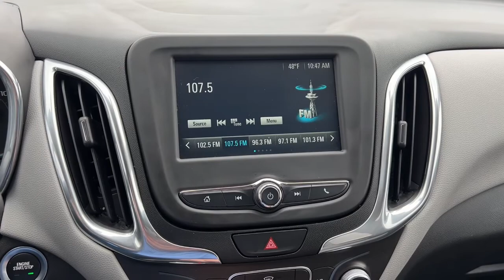2018 Chevrolet Equinox Des Moines, Johnston, West Des Moines, Clive, Waukee, IA JS599046VP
STORM BLUE METALLIC Used 2018 Chevrolet Equinox available in Des Moines, Iowa at

CARFAX 1-Owner. FUEL EFFICIENT 30 MPG Hwy/24 MPG City! WiFi Hotspot Keyless Start Onboard Communications System iPod/MP3 Input Back-Up Camera All Wheel Drive Alloy Wheels LPO CARGO PACKAGE GLASS DEEP-TINTED REAR AND MORE! KEY FEATURES INCLUDE: All Wheel Drive Back-Up Camera iPod/MP3 Input Onboard Communications System Aluminum Wheels Keyless Start WiFi Hotspot MP3 Player Keyless Entry Child Safety Locks Steering Wheel Controls Alarm. OPTION PACKAGES: LPO CARGO PACKAGE includes (CAV) integrated cargo liner LPO (VRS) retractable cargo shade LPO and (W2D) vertical cargo net LPO. GLASS DEEP-TINTED REAR AUDIO SYSTEM CHEVROLET MYLINK RADIO WITH 7 DIAGONAL COLOR TOUCH-SCREEN and AM/FM stereo includes Bluetooth streaming audio for music and most phones; featuring Android Auto and Apple CarPlay capability for compatible phones (STD) ENGINE 1.5L TURBO DOHC 4-CYLINDER SIDI VVT (170 hp [127.0 kW] @ 5600 rpm 203 lb-ft of torque [275.0 N-m] @ 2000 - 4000 rpm) (STD) TRANSMISSION 6-SPEED AUTOMATIC ELECTRONICALLY-CONTROLLED WITH OVERDRIVE includes Driver Shift Control (STD). Chevrolet LS with STORM BLUE METALLIC exterior and MEDIUM ASH GRAY interior features a 4 Cylinder Engine with 170 HP at 5600 RPM*. EXPERTS RAVE: CARFAX 1-Owner VISIT US TODAY: Lithia is one of Americas largest automotive retailers. We are focused on providing customers with an honest and simpler buying and service experience. We are giving customers straightforward information so that they can make confident decisions. We believe that our local communities are our lifeblood. In addition to the employment opportunities we provide in each of our neighborhoods we also provide contributions to charitable organizations that serve our families friends and customers. Plus tax title license and $180 dealer documentary service fee. Price contains all applicable dealer offers and non-limited factory offers. You may qualify for additional offers; see dealer for details.